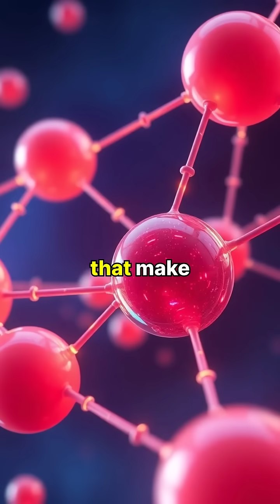Unveiling the Atom: Journey to the Heart of Matter 🌌✨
Dive deep into the mesmerizing world of atoms with our stunning visualizations! Discover the hidden secrets of the atomic structure, from the densely packed nucleus to the swirling dance of electrons in the vastness of space. Learn how these tiny units, mostly empty, are the building blocks of everything around us, and explore the fascinating rules of quantum mechanics that challenge our understanding of reality. Join us on this extraordinary journey and unlock the mysteries that make up our physical world. 🔬💖